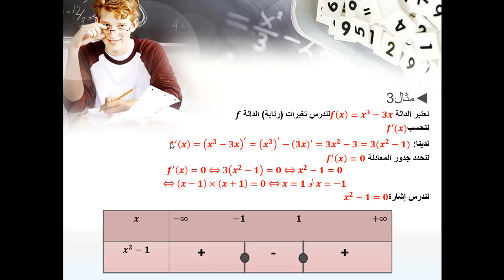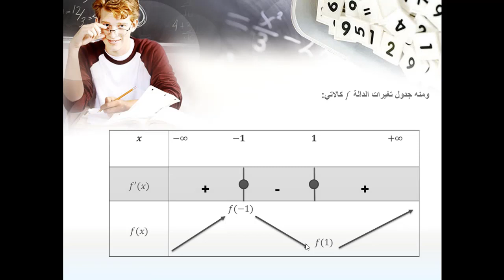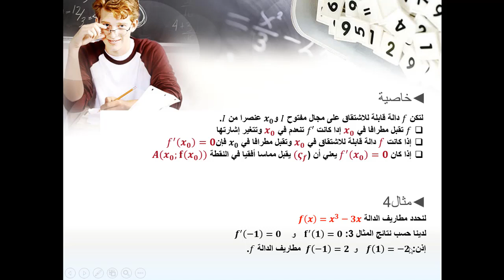درس الاشتقاق-الجزء 4- الأولى باك آداب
هذا الدرس موجه للأولى بكالوريا آداب وعلوم إنسانية
يندرج ضمن سلسلة الدروس عن بعد